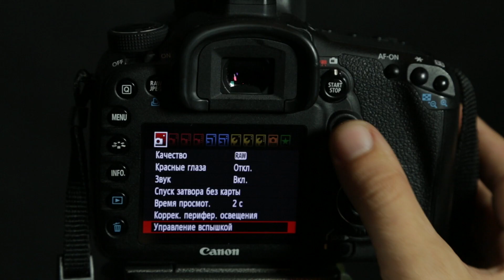Как работать со встроенной вспышкой?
В этом уроке мы рассмотрим несколько приёмов, которые помогут в работе со встроенной вспышкой, которая есть в большинстве фотокамер. Каталог фототехники